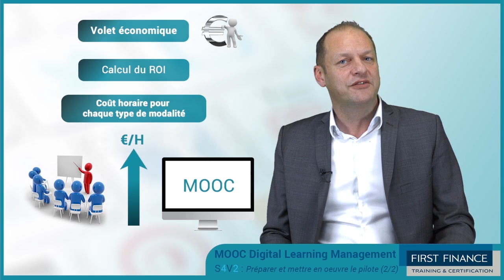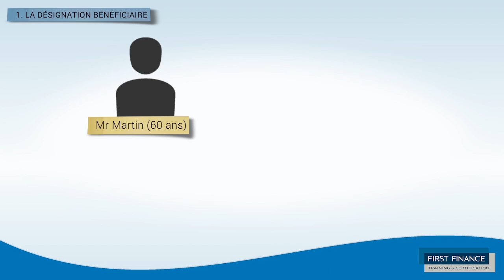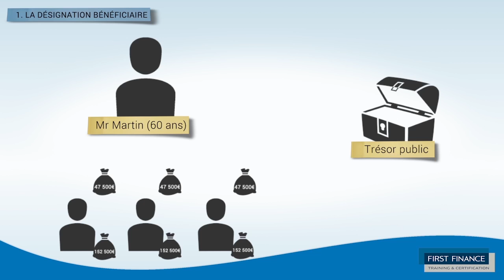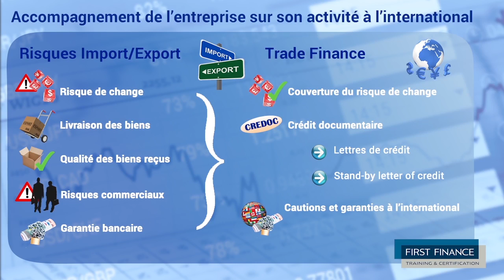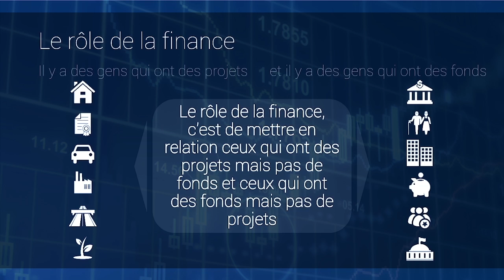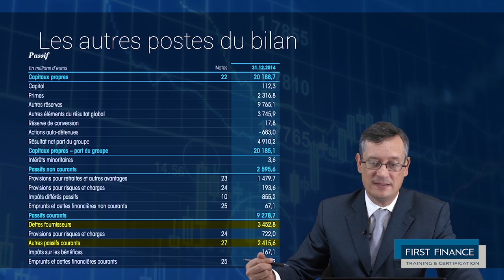Les Executive MOOC de FIRST FINANCE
Petite compilation des Executive MOOC proposés par FIRST FINANCE